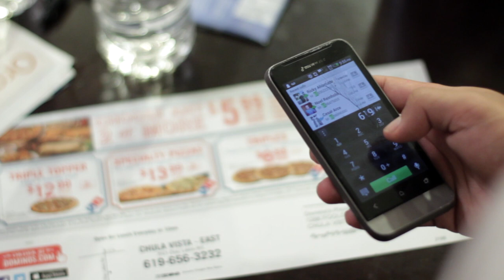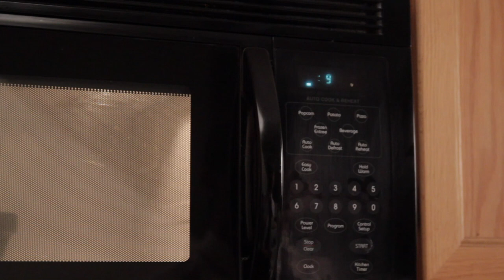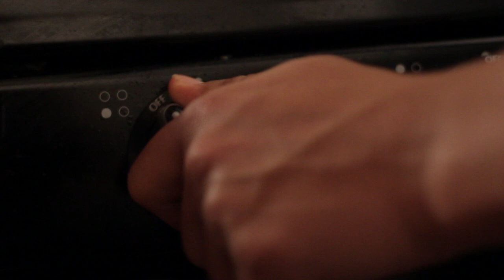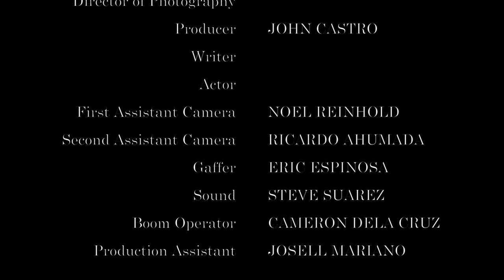Take Out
Director, DP, Producer: Genevieve Calpito
Producer, Writer, Actor: John Castro
1st AC: Noel Reinhold
2nd AC: Ricardo Ahumada
Gaffer: Eric Espinosa
Sound: Steve Suarez
Boom Op: Cameron Dela Cruz
PA: Josell Mariano